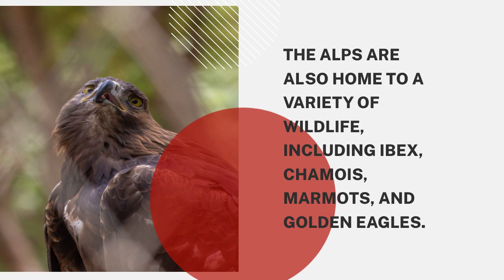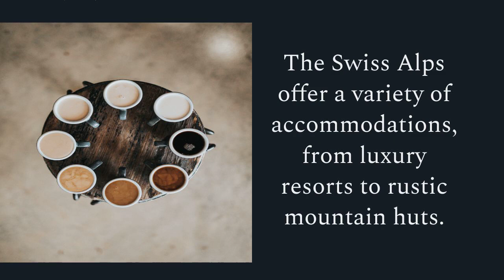Swiss Alps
Prepare to embark on a breathtaking journey to the enchanting and awe-inspiring Swiss Alps with Gurukulplex! In this captivating video, we invite you to immerse yourself in a world of unparalleled beauty, serenity, and adventure. Get ready to witness stunning visuals and gather the best information about this majestic region, as we unveil the wonders that await you in the heart of the Swiss Alps.

As you join us on this exhilarating adventure, you will be captivated by the grandeur of the snow-capped peaks, the shimmering alpine lakes, and the lush green meadows that paint a picture of pristine perfection. The Swiss Alps, a natural masterpiece, offer a haven of tranquility and awe-inspiring landscapes that will leave you breathless.

Our video is designed to transport you to this majestic realm, allowing you to witness firsthand the stunning beauty and serenity of the Swiss Alps. Through our vivid descriptions and immersive visuals, you will find yourself immersed in a world where majestic mountains touch the sky and nature's symphony resonates in every corner.

But it's not just about the visuals. We are dedicated to providing you with the best information about the region, ensuring that you have a comprehensive understanding of the Swiss Alps. From the iconic peaks like the Matterhorn and Eiger to the charming alpine villages that dot the landscape, we will guide you through a virtual tour that encompasses the essence of this extraordinary region.

Whether you are an adventurous soul seeking thrilling hikes and exhilarating winter sports or a nature enthusiast yearning to connect with the raw beauty of the wilderness, the Swiss Alps offer a myriad of experiences that cater to every taste. Our video will shed light on the vast array of activities and attractions, from scenic hiking trails and breathtaking cable car rides to picturesque mountain resorts and charming Swiss hospitality.

So, get ready to be swept away by the majesty of the Swiss Alps. Watch our video now and let us take you on an unforgettable adventure through this sublime region. The wonders of the Swiss Alps await, inviting you to explore, rejuvenate, and create lasting memories.

Welcome to Gurukulplex, where we bring the world's most magnificent destinations to life. Immerse yourself in the splendor of the Swiss Alps and let us be your guide on this captivating journey. Join us today and let the magic of the Swiss Alps unfold before your eyes.